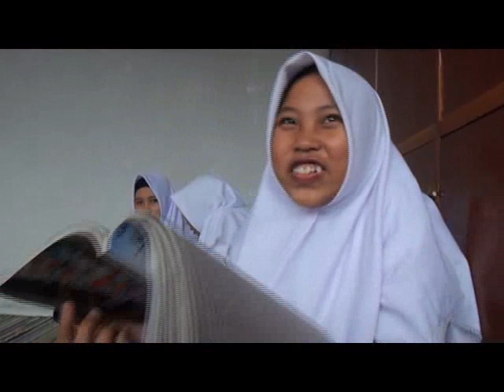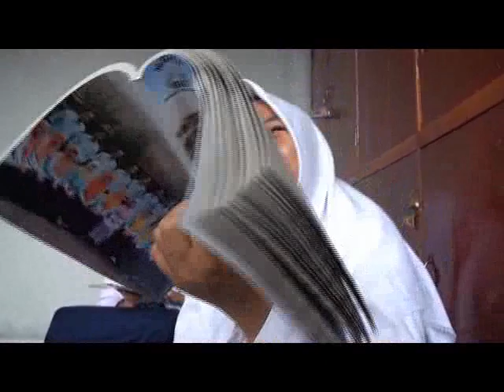Komentaria Santri Mida Bulu Temanggung